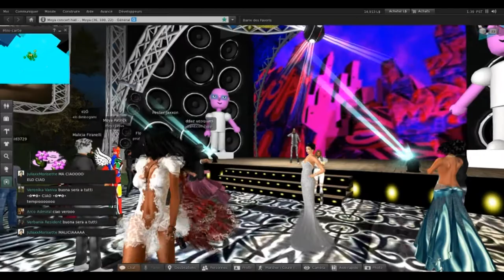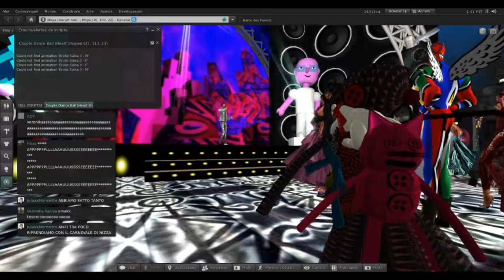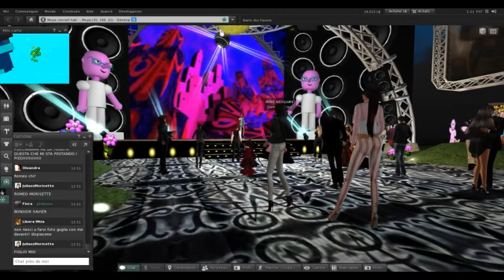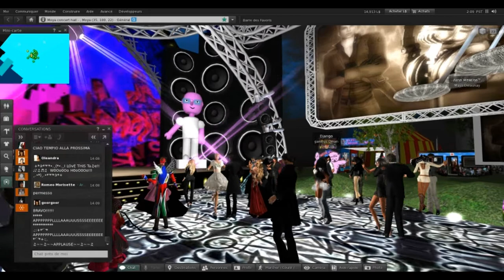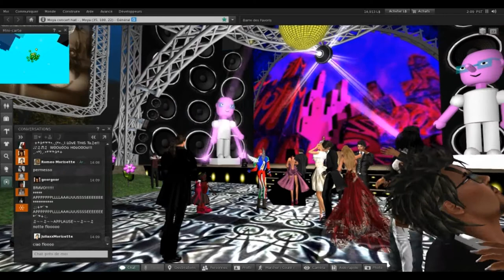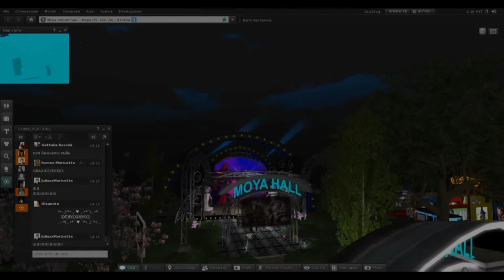Concert live Tempio Breil Moya Hall Second Life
12 janvier 2014 un concert organisé par l'équipe du Moya Hall - ambiance italienne avec le chanteur Tempio Breil